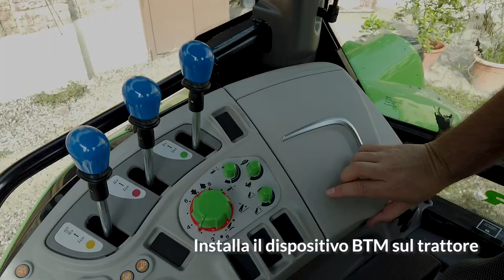SDF Farm Management - Funzionalità EASYBUS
EasyBUS è la funzione che permette l'utilizzo delle mappe di prescrizione in campo indipendentemente dalla presenza di tecnologia ISOBUS sul trattore o sulle attrezzature.

Questa soluzione, insignita con la segnalazione ad EIMA 2022, consente anche alle piccole aziende agricole con un parco macchine a basso contenuto tecnologico di accedere a soluzioni di agricoltura di precisione.